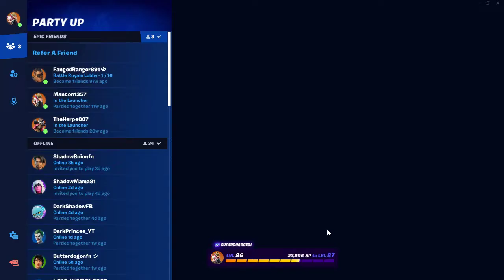They Eliminated Each Other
These clowns spanked each other.